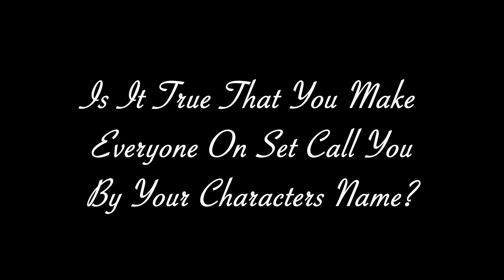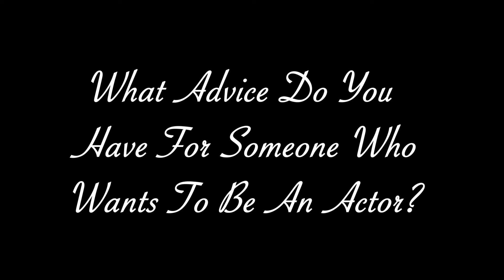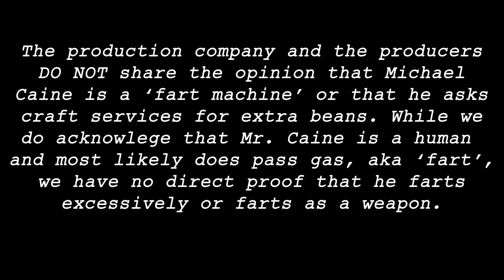Acting with Actors; Reginald Beaufaux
Interview with world renowned French Actor Reginald Beaufaux. Topics covered include keys to acting, finding characters, and working with Michael Caine.